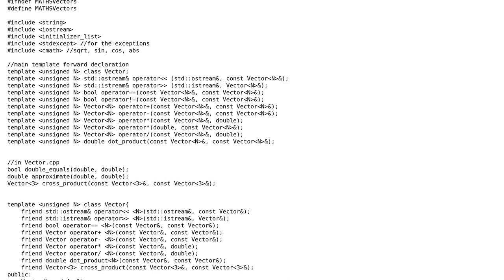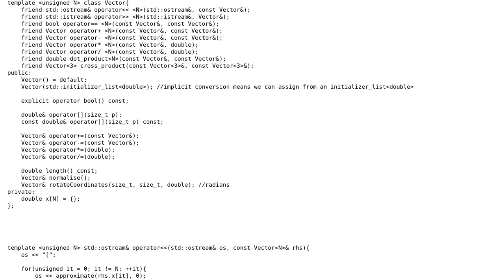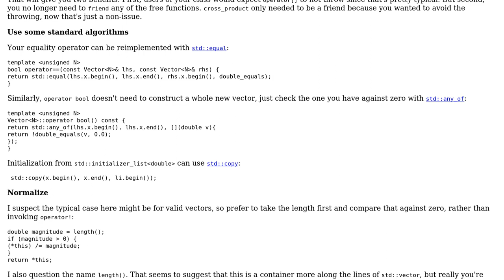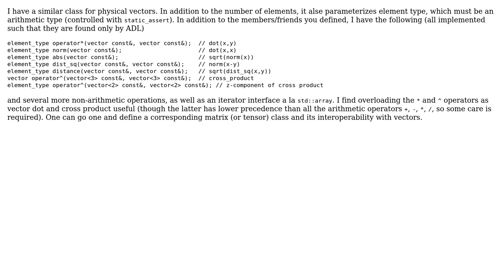Code Review: Attempt at templates by creating a class for N-dimensional mathematical vectors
With thanks & praise to God, and with thanks to the many people who have made this project possible! | Content (except music & images) licensed under CC BY-SA | Music | Images & others | With thanks to user Walter user Phrancis user Barry user AntiElephant and the Stack Exchange Network Trademarks are property of their respective owners. You are responsible for your own actions.